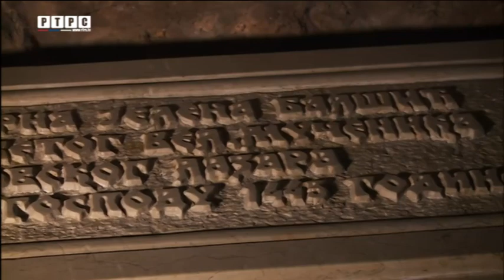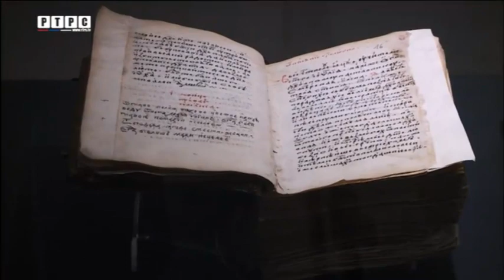Kneginja Jelena Balšić - Mudra vladarka Zete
Jelena Lazarević Balšić treća ćerka cara Lazara i carice Milice bila je kneginja i vojvotkinja, želela je da obnovi Dušanovo carstvo i oslobodi svoj narod